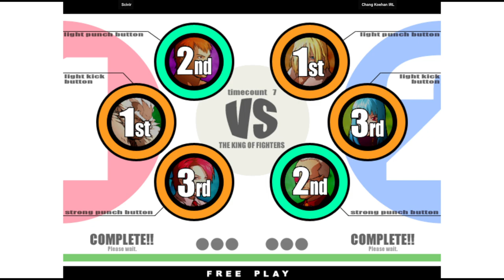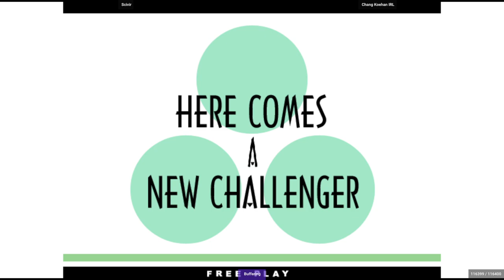KOF XI | Scivir VS Chang Koehan IRL | 🇺🇸🇺🇸 Fightcade Flycast